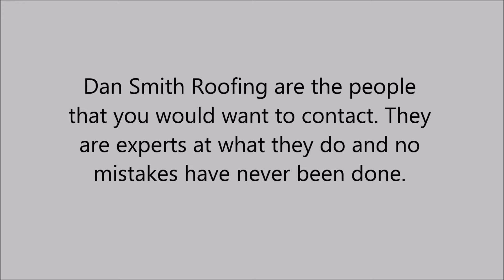Shingles in Peach County, GA - Dan Smith Roofing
Dan Smith Roofing are the people that you would want to contact. They are experts at what they do and no mistakes have ever been done. They can provide you with: reasonable roofing prices, quality roofing, residential roofing, commercial roofing, industrial roofing, shingles, modified/TPO, metal roofing, tear-offs and roof repair.